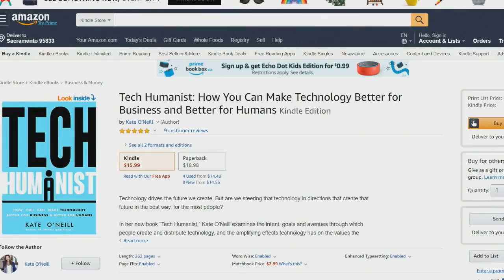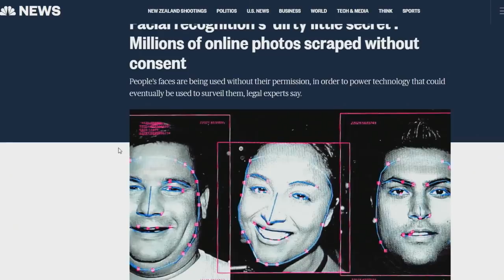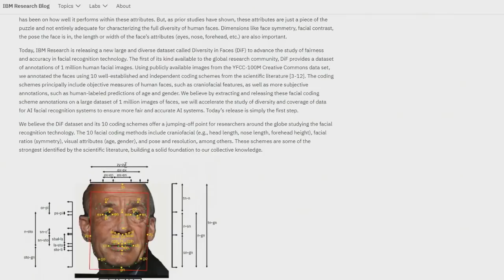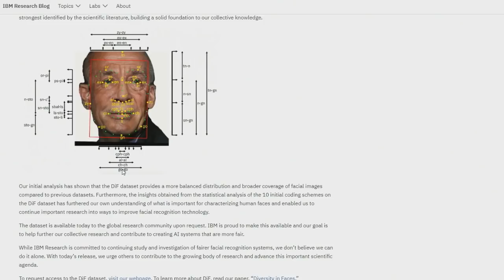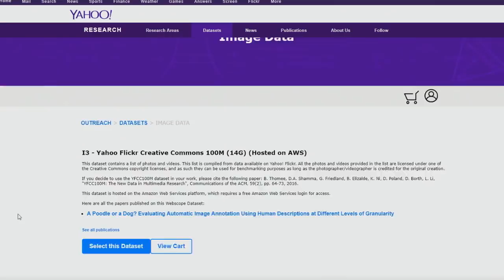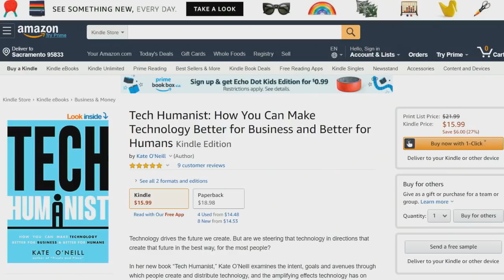Kate O’Neill - Tech Humanist - Triangulation 392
They discuss her background, she was one of the first 100 employees at Netflix, her viral Tweets and article on the Ten Year Challenge, as well as reports that IBM used photos from millions of Flickr users, without their consent or knowledge, to train its facial recognition tech, and more.

Host: Denise Howell
Guest: Kate ONeill